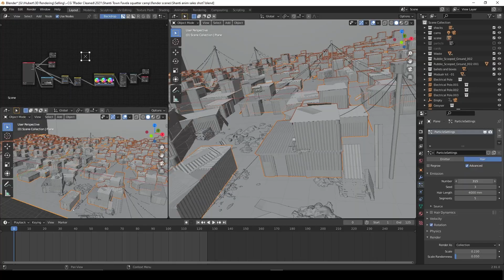3D informal settlement environment in Blender using modular content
My breakdown and close-ups.